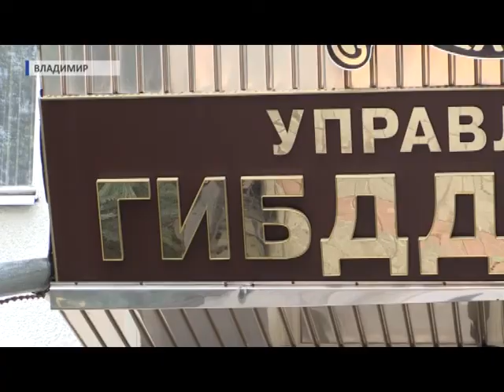Живой щит владимир